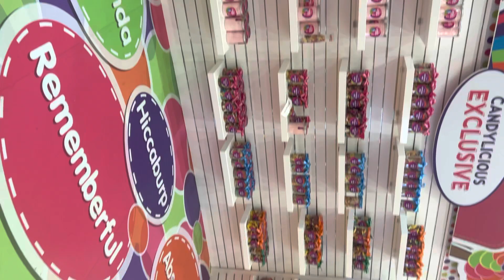Delicious candy making